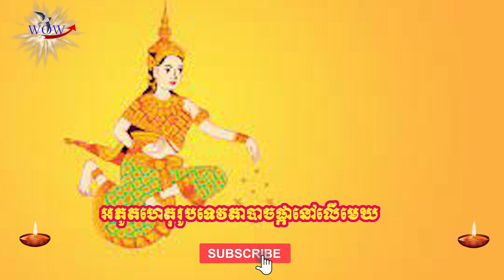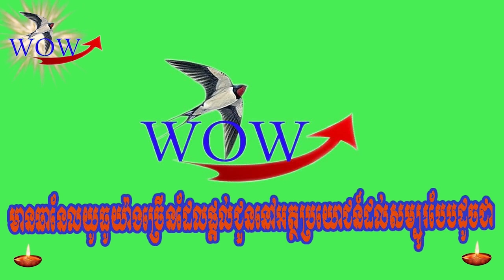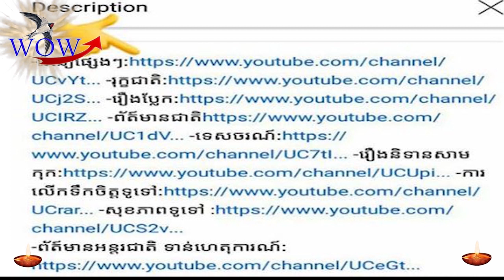អភូតហេតុ រូបទេវតាបាចផ្កានៅលើមេឃដ៏កម្រ ត្រូវថតបង្ហោះព្រោងព្រាតលើ..!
Miracles, angels, flowers in the sky, rare, must be posted ..

Miracle of a rare angel sprinkling flowers in the sky
A rare miracle of angels sprinkling flowers in the sky was posted on Facebook during the traditional New Year this year.
The clouds look like angels sprinkling flowers!
If anyone has seen this picture, good luck and prosperity forever.